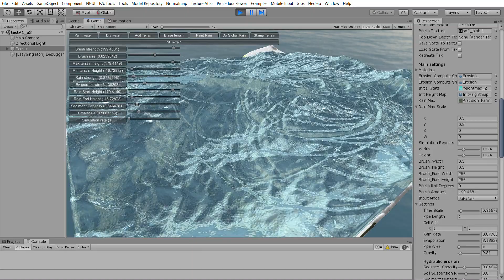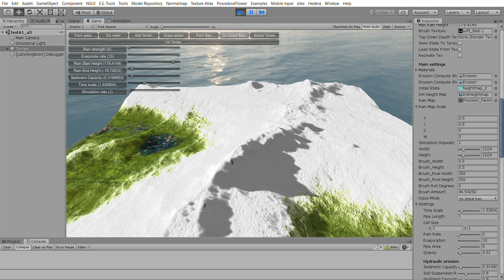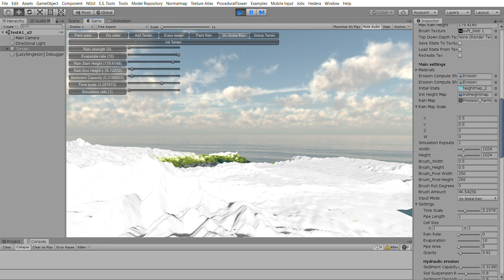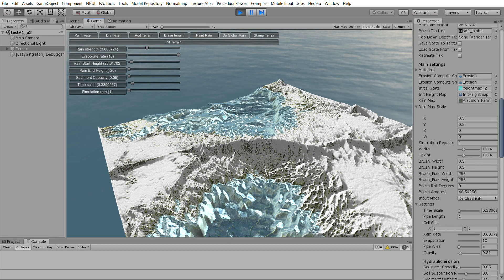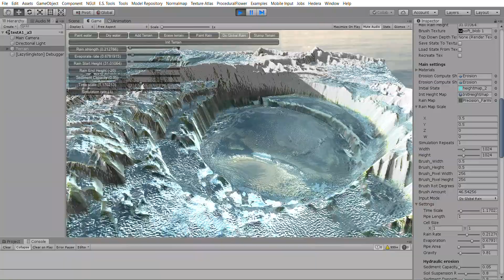PANGAEA Terraform - Water based terrain sculpting - ARTnGAME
PANGAEA Terraform - New ARTnGAME GPU based terrain formation tool.

Run time Water based terrain sculpting showcase.